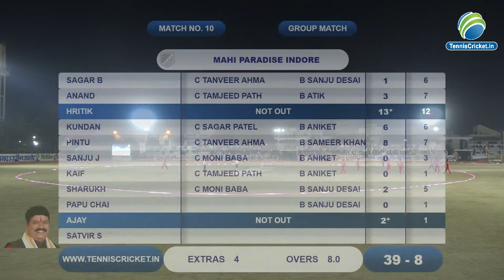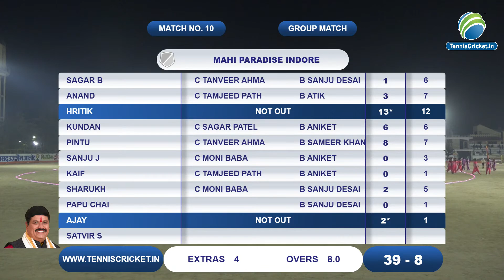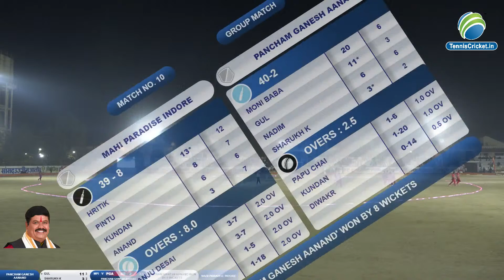PARADISE INDOR VS PANCHAM GANESH UJJAIN | FIROZIYA TROPHY 2023